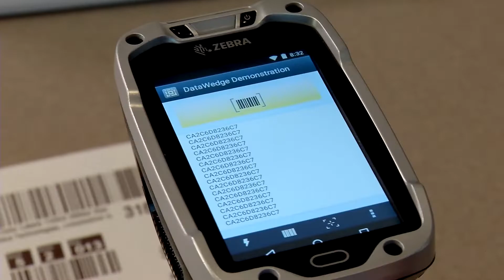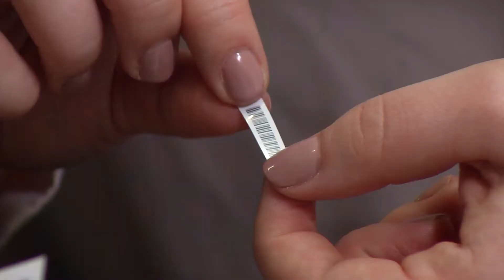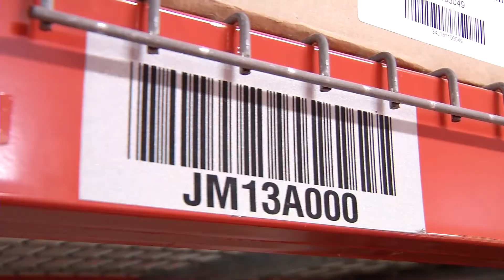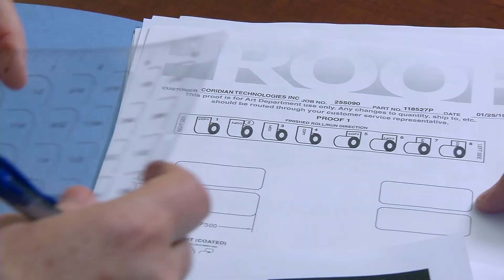Coridian Technologies Corporate Video 2019 HD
At Coridian Technologies, we identify labeling, printing and data collection solutions for our clients in three core industries: Manufacturing, Healthcare and Warehouse/Distribution. Our goal is to help our clients overcome challenges. Do you need to increase efficiency? Streamline processes? Or the ever-popular reduce spending? Our experience in these industries coupled with the expertise in our own industry means we’re able to hit the ground running. And while each solution is unique to our clients’ industries and tailor-made to fit their company’s specific needs, we have refined a process that remains consistent throughout every opportunity.

IDENTIFY THE CHALLENGE.

We get to know your company, your process and your needs.

IDENTIFY THE PARAMETERS.

We identify the physical environment, the conditions and hazards the solution will face

IDENTIFY OPPORTUNITIES.

We use our knowledge of your industry and ours to suggest best practice solutions

IDENTIFY THE SOLUTION.

We craft a solution based on these criteria, integrate, install and service it.

At Coridian, every solution is meticulously thought through and tested, right down to the most basic and essential element of any system, the label itself. We question how it will be handled, what external conditions will it face (temperature, chemicals, environment), what size and material is optimal, how will it be applied, etc. Once we’re certain that your labels are 100% reliable, then we build the rest of your solution up from there. We do this, using the same care and attention to detail we employ in creating your label solution. By learning about your company, your process and your requirements, we can best identify a unique solution that is tailored to meet and even surpass your goals.